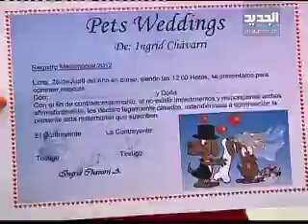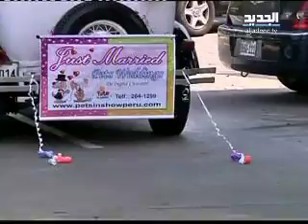زواج كلاب رسمي في البيرو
بعد وضع اللمسات الاخيرة لحفل زفاف تومي وكوسي  في ليما، الإعلان رسمياً عن زواج الكلبان مع ختم من مخليبهما